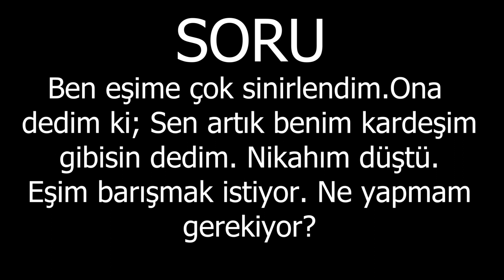Eşime çok sinirlendim. Ona sen artık kardeşim gibisin dedim. Nikahım düştü. Ne yapmam gerekiyor?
Ben eşime çok sinirlendim.Ona
dedim ki; Sen artık benim kardeşim
 gibisin dedim. Nikahım düştü.
Eşim barışmak istiyor. Ne yapmam
gerekiyor?